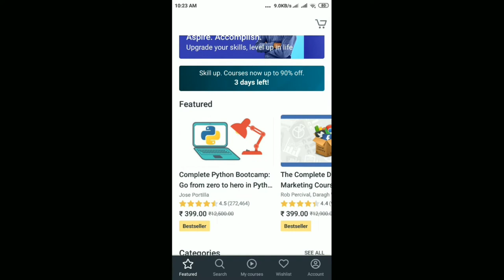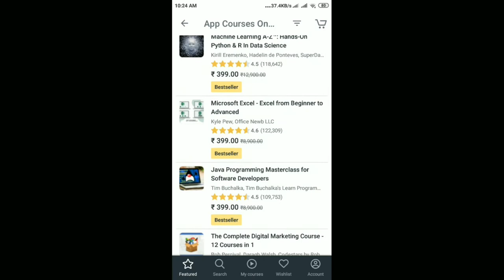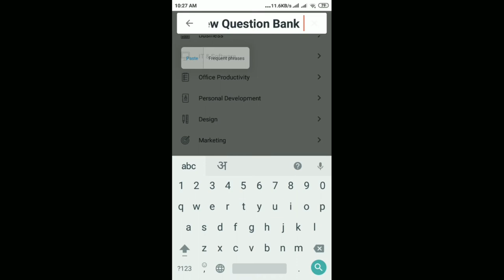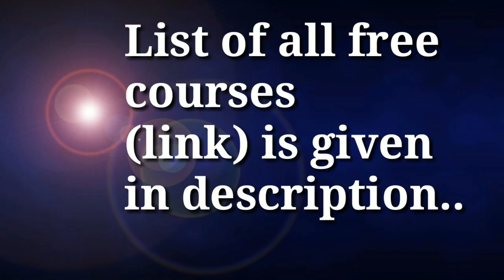😮 Udemy Paid Courses For Free | Full List | $2000 Course For Free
Steps To Join The Course

NOTE:-
All Course Are Posted Here Free For Limited Time And Limited EnrollMent .

Today’s Udemy Free Courses –

◆Complete Organization Masterclass – Organize – Decluttering – Link

◆[Best Seller] Partnership Income Tax (Form 1065) – Link

◆Motivation: You Can Become a Motivational Speaker – Link

◆Financial Statement Analysis – Ratio Analysis – Link

◆[Best Seller] Audit – Financial Statement – Link

◆Governmental Accounting 100  – Link

◆Online Business – Work from Home – Link

◆AutoCAD Interview Question Bank – Link

◆JavaScript for ABSOLUTE beginners! [April 2020 Edition] – Link

◆Video Editing with Avid Media Composer First for Beginners – Link

◆Advanced AutoCAD 2021 : Parametric Drawing – Link